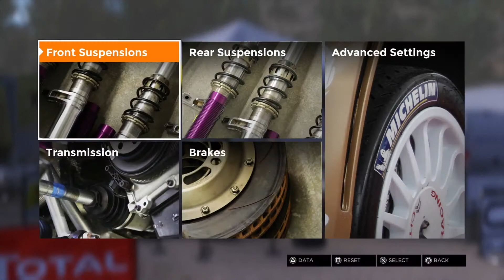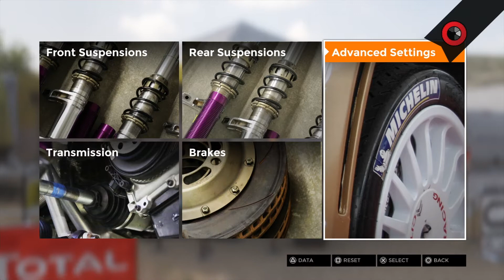Sébastien Loeb Rally EVO League - Round 3 - México - '70s Class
A cautious run through the tricky Mexican roads in a BMW 2002 TI. Only one major off near the end of SS3.

PS4 Pro - Logitech G29 Wheel